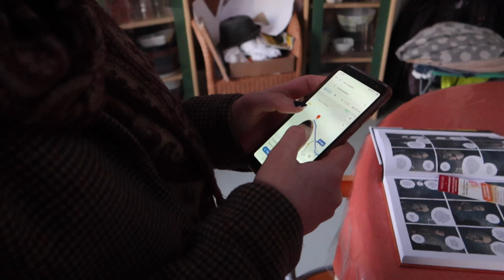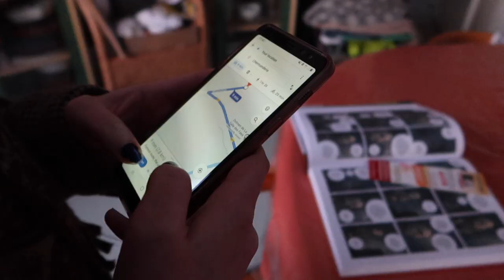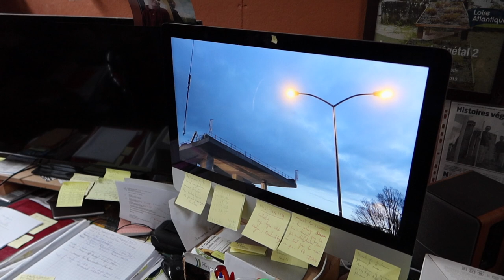Journal filmé 374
Avec : Noémie de la Cotte et Guillaume Ertaud